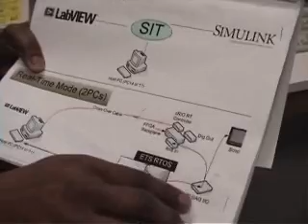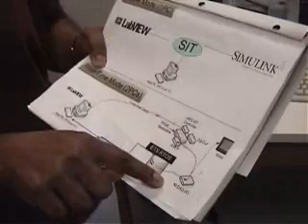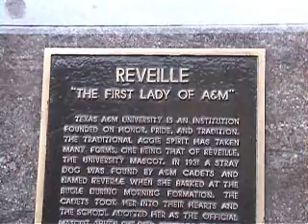Texas A&M University Visit: Dr. Butler-Purry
The VI Road Show visits Dr. Karen Butler-Purry in the Power Systems Automation Lab at Texas A&M University.

Dr. Butler shows us how they are using CompactRIO to do rapid control prototyping.

While around town, we discover that College Station, TX is a curious place indeed...